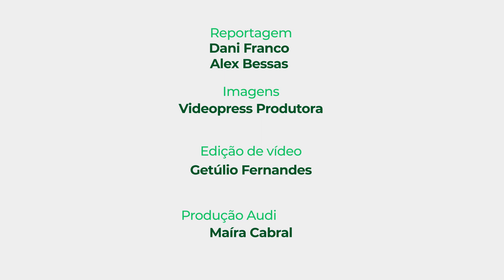Quem é você na folia de Carnaval?